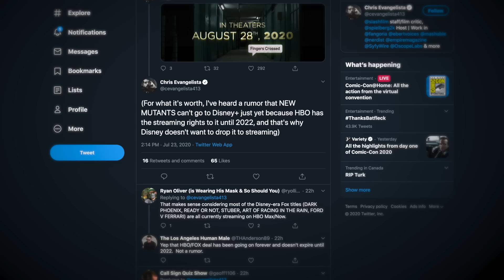Você ainda ta empolgado para NOVOS MUTANTES? (Análise clip + trailer @Comic-Con International)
Análise do clip e trailer de Novos Mutantes liberado no painel da San Diego Comic-Con